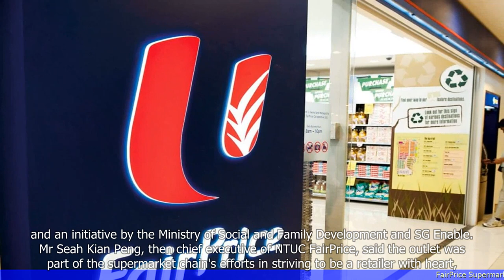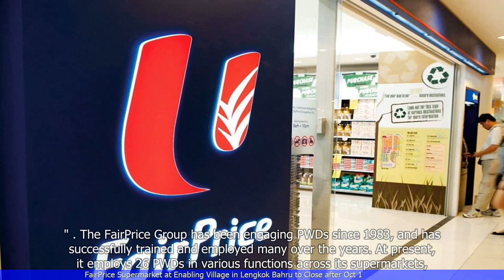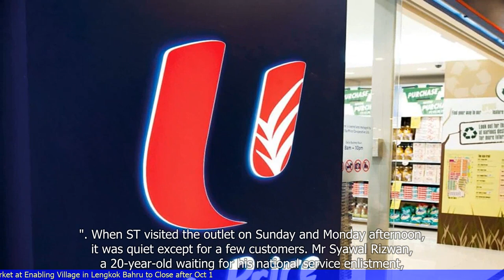FairPrice Supermarket at Enabling Village in Lengkok Bahru to Close after Oct 1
1. The FairPrice supermarket at Enabling Village in Lengkok Bahru, Singapore, will be closing after October 1.
2. The closure is due to the expiration of the lease agreement between the supermarket and the Enabling Village.
3. The supermarket has been providing employment opportunities for people with disabilities and has been praised for its inclusive hiring practices.
4. The closure has raised concerns about the impact on the disabled employees who may face difficulties finding new jobs.
5. The supermarket management is working closely with the affected employees to explore alternative employment options and provide support during the transition period.
6. The Enabling Village is a community space that aims to empower and support people with disabilities.
7. The closure of the FairPrice supermarket is seen as a setback for the inclusive employment efforts in Singapore.
 🔒 Tag Video: -  FairPrice Supermarket  -  Enabling Village  -  Lengkok Bahru  -  Close  -  Oct 1  -  Supermarket - FairPrice Supermarket at Enabling Village in Lengkok Bahru will close after October 1  - The closure of the supermarket was announced  - It is located at Enabling Village in Lengkok Bahru  -  🎤 Today News 9/12  -    Today 9/12  -   News 9/12  -     -  🎤 Today News  -   Today  -  News  -
🎬🌍🌎🌏 FairPriceSupermarket EnablingVillage LengkokBahru Close Oct1 Supermarket FairPriceSupermarketatEnablingVillageinLengkokBahruwillcloseafterOctober1 Theclosureofthesupermarketwasannounced ItislocatedatEnablingVillageinLengkokBahru #🎤TodayNews9/12 Today9/12 News9/12 # #🎤TodayNews Today News #"